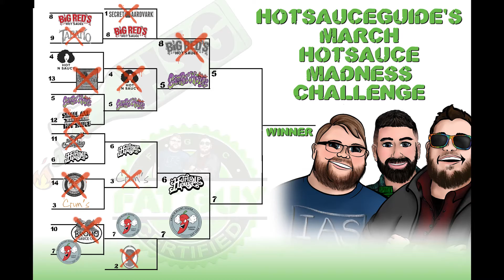#12 HSG March Hotsauce Madness Semi-Finals - Humble House vs Smok'n Blunt Sauce